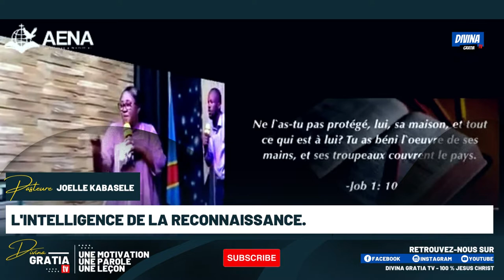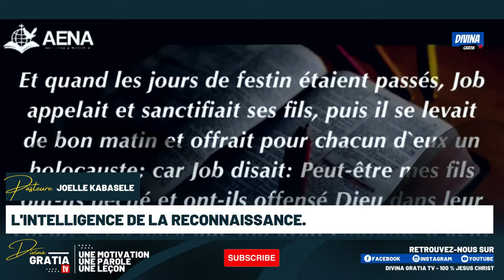L'INTELLIGENCE DE LA RECONNAISSANCE - Pasteur JOELLE GLORIA KABASELE - Partie 2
L'INTELLIGENCE DE LA RECONNAISSANCE - Pasteur JOELLE GLORIA KABASELE

👉🏼Partage

100 % Jesus Christ.